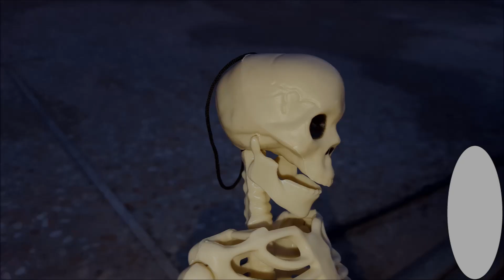Skeleton Attack Chapter 26